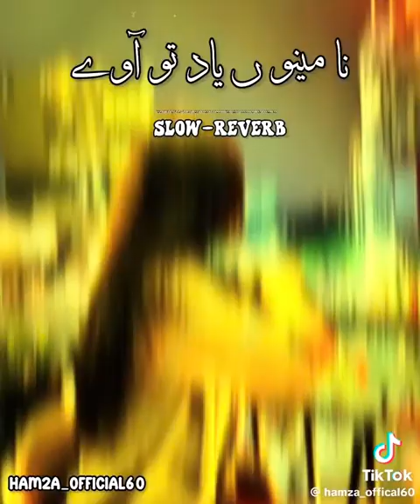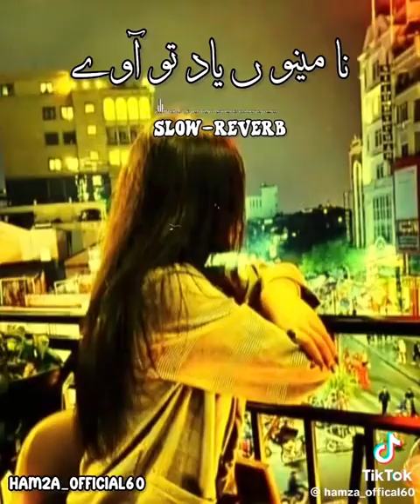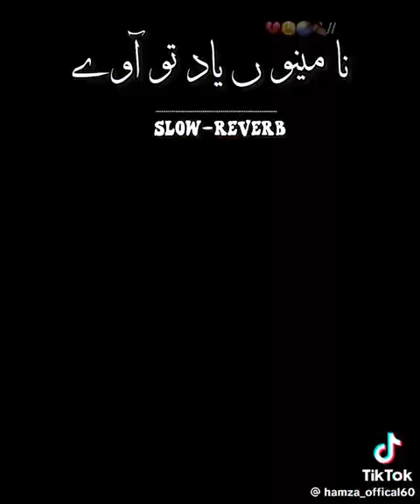na meno yad to aveen na me yad teno asaan